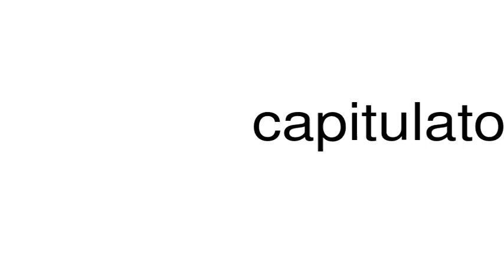How to pronounce capitulatory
This is a satire channel. This is a satire channel. How to pronounce the word capitulatory.